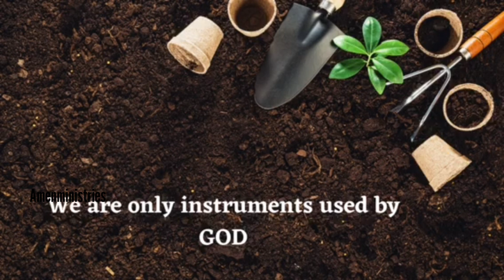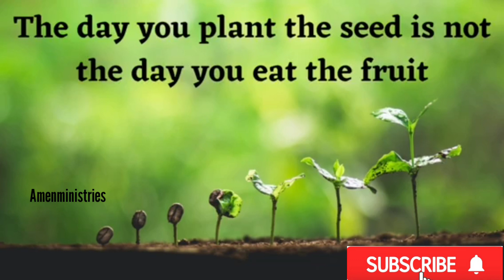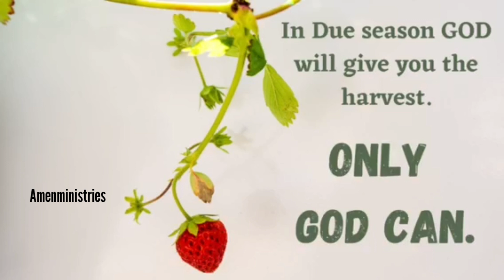DailyBread | 5min Thought For The Day | AmenMinistries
Copy rights
The Songs That Playing is not belonging to Us.This is using for non-Commercial Purely for Gospel Work

Produced by
AmenMinistries
MediaTeam